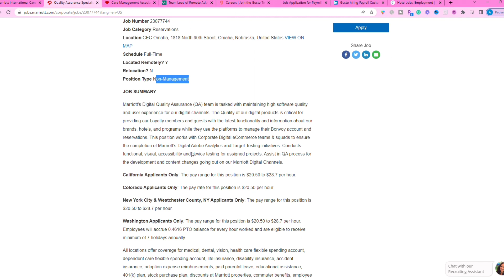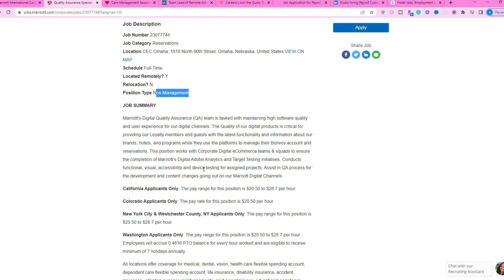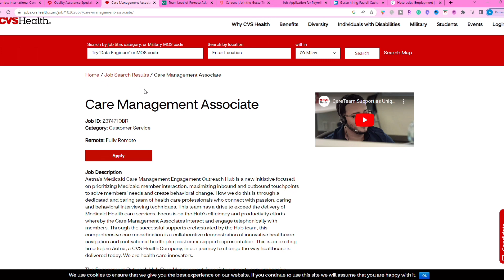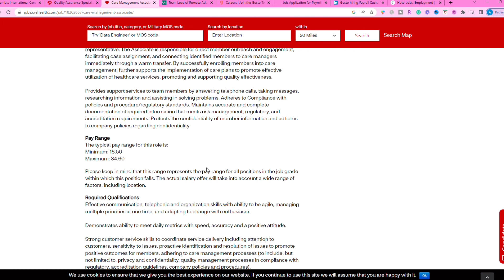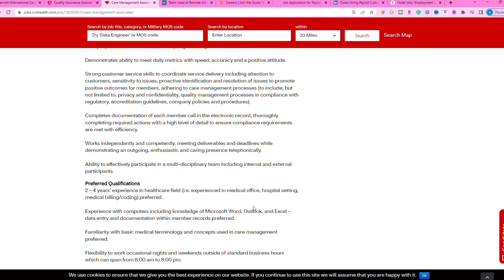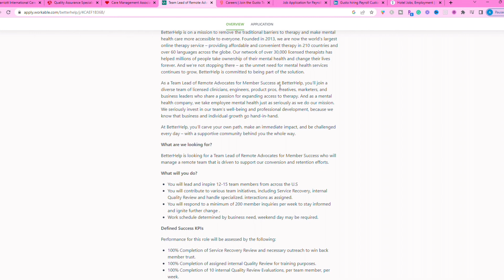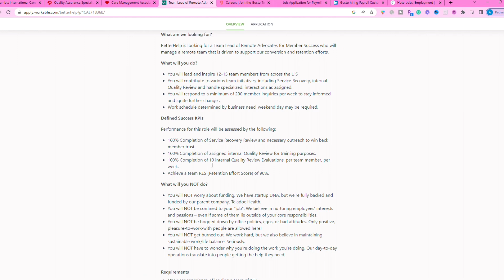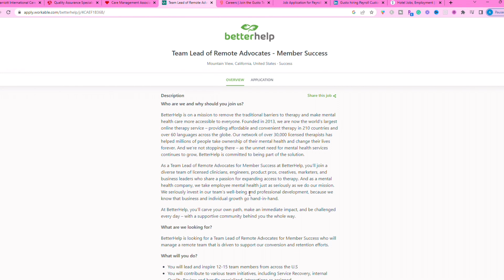MARRIOTT Work From Home Jobs | Hiring Today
Hey Money Makers!

Today I'm sharing a few great work-from-home jobs with you, one from yours truly.. Marriott! Make sure you review the entire video to see each role provided and APPLY as soon as possible! I have three work-from-home opportunities in this video so make sure you catch all of them. The links to the jobs are below

Let's make the dream work! Happy Applying!

[TIMESTAMPS]
0:00 Overview
0:26 1st Opportunity
3:54 2nd Opportunity
9:32 3 Opportunity